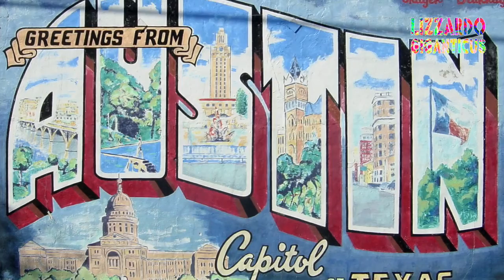Rick Garcia interview A Good Man in Austin Part 2 of 3 040416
So here I am Austin doing what's right. Filming, editing, releasing Truth to the public. Protecting the poor and underrepresented Citizenry. And protecting dogs as well. I file complaints, suits, interview with the establishment like I.A. And I try to keep the police and leadership honest. Like a good patriot should. Paying it forward. Can I get an amen brothers and sisters in arms?! I need your support to keep it going and to amp up the levels as well. I can make change, but it takes a Village. Come on let's make Peace. Give peace a chance! Ya'll. You like independent, local media? Support my cause. Break out your credit card and click this link to support me, and I promise to continue to bring news to you that really matters. No bull. Thanks ya'll! Namaste.